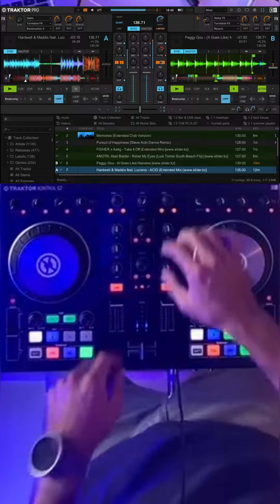LIVE MASHUP : 128 BPM to 174 BPM!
Peggy Gou - (It Goes Like) Nanana VS Hardwell & Maddix feat. Luciana - ACID VS Lost Frequencies - The Feeling